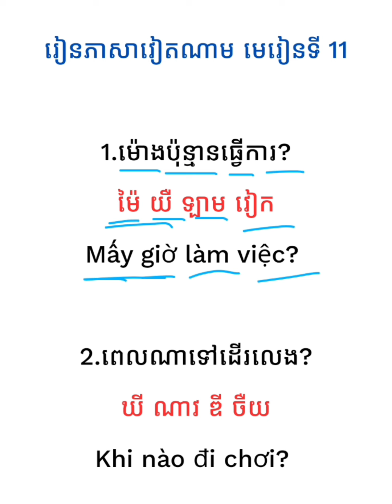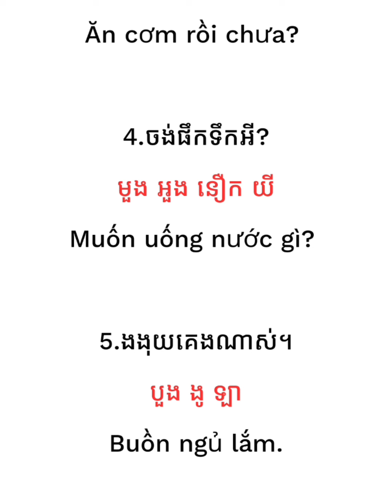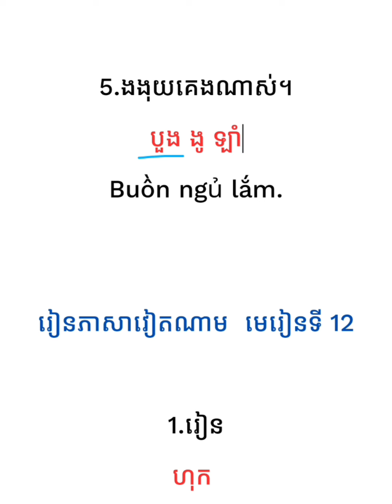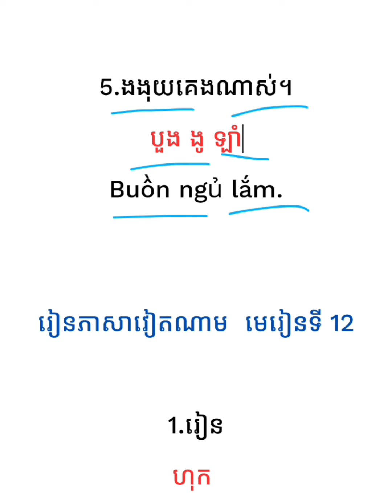ថ្នាក់រៀនភាសាវៀតណាម តាមវីដេអូ មេរៀនទី 11